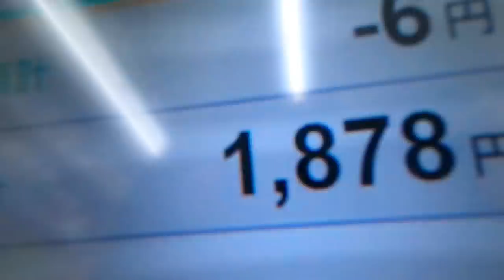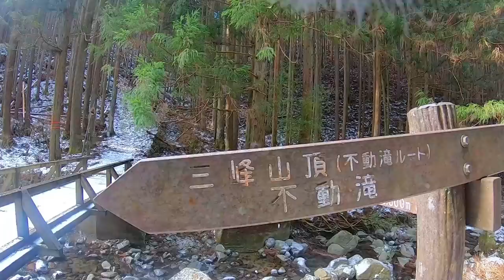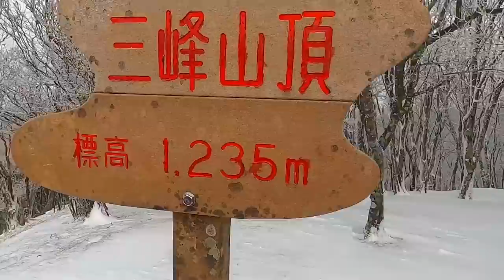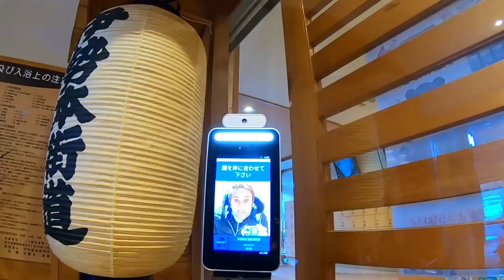Marte Marte bachaa II Baraf Ke Pahad Pe II Rom Rom Ji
thanks